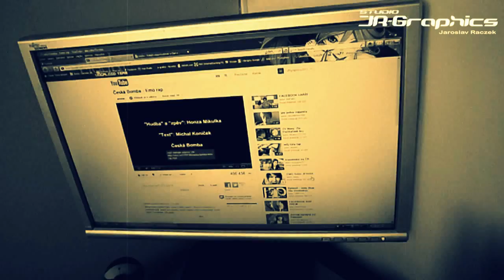Má kamarádka Monča :) A její Videjko :D (které nechtěla)